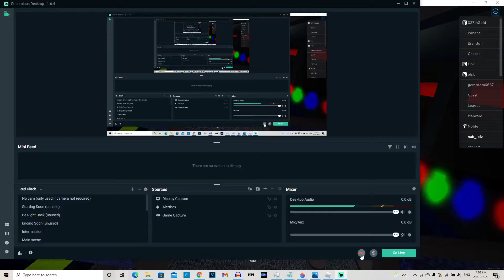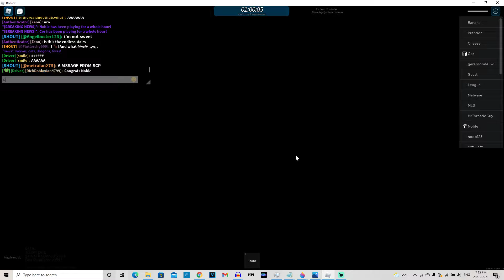bus simulator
once again, i play as noxy in a squid game tracksuit, and idk why